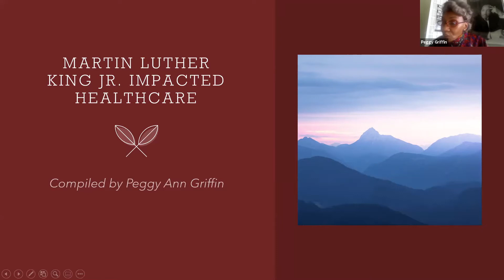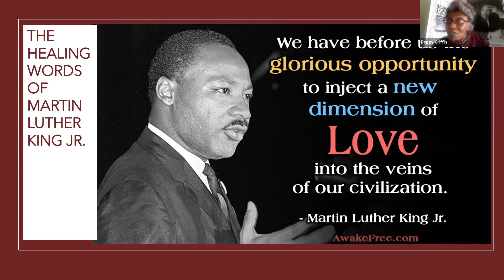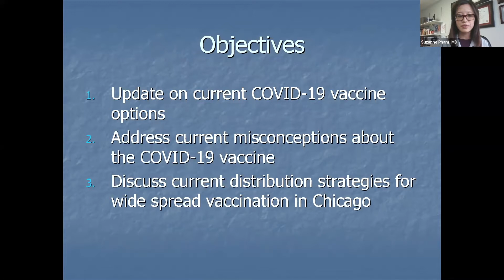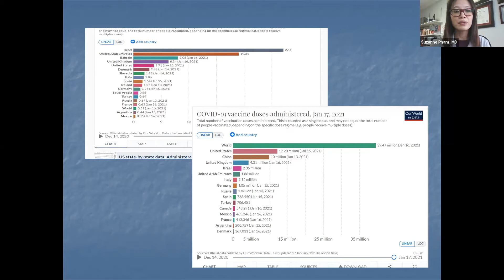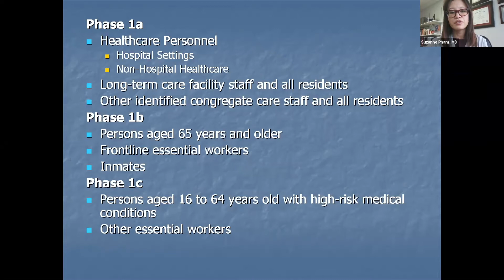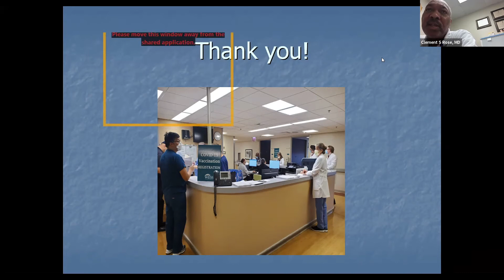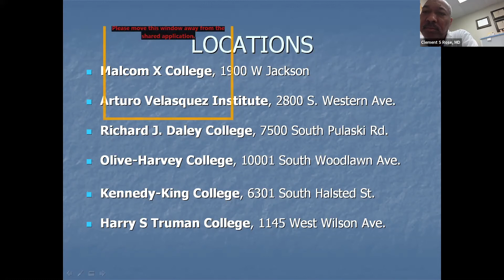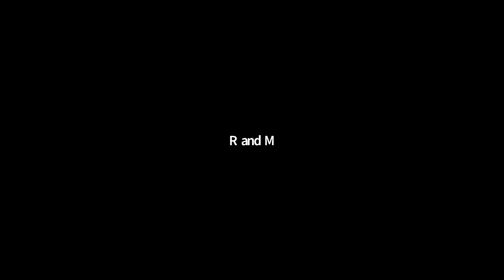Weiss Martin Luther King, Jr. Day Zoom Event - Healthcare Inequalities & COVID-19 Updates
For Martin Luther King, Jr. Day 2021 Weiss Memorial Hospital hosted a special Zoom event: Healthcare Inequalities & COVID-19 Updates.
The COVID-19 pandemic has disproportionately affected marginalized racial and ethnic groups, including Black, Indigenous, and Latino communities. In this free Zoom event, historian and educator Peggy Griffin discussed current healthcare inequalities and those outlined by Dr. King many years ago. Weiss physicians Drs. Suzanne Pham and Clement Rose hosted a roundtable discussion on basic COVID-19 updates, the different virus strains, and vaccination.